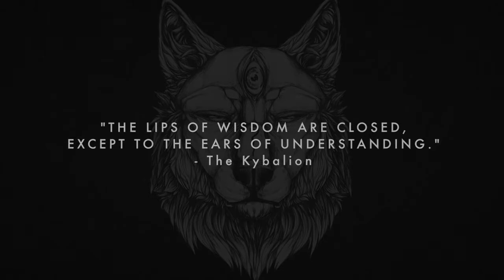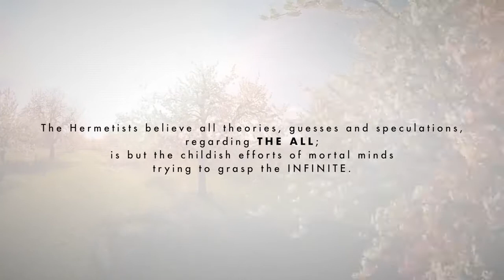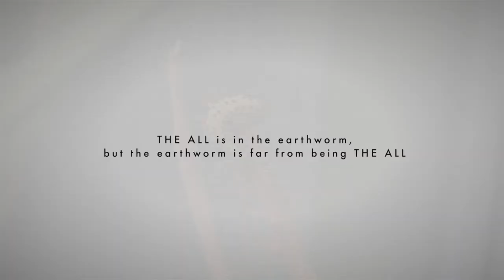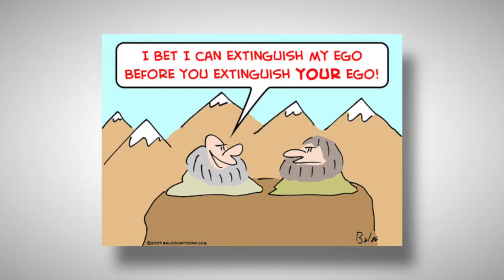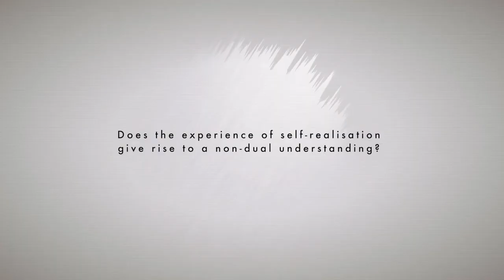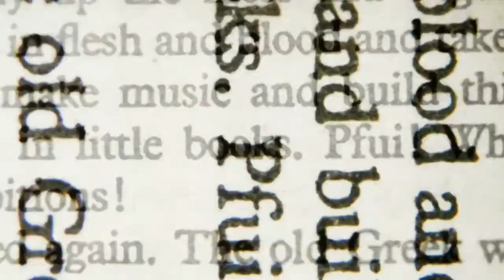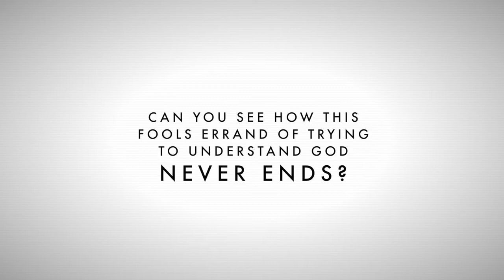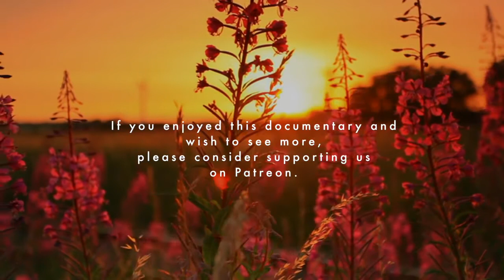The Kybalion, Hermeticism and Occult Knowledge Documentary!!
In this short documentary film, we cover the divine paradox, natural law, THE ALL, spiritual traps and false teachers, and why we are living in a false reality.
Part I: THE ALL & Natural Law
Part II: The Divine Paradox
Part III: The False Prophets of "Non-duality"
Part IV: This is the Divine Reality!